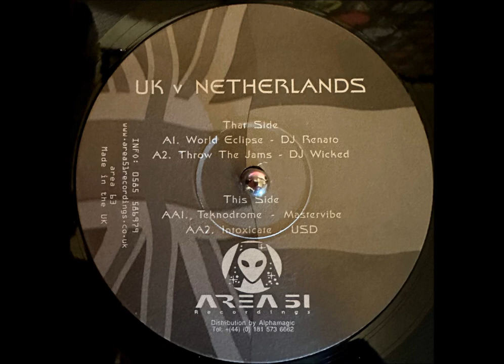DJ Renato - World Eclipse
Various – UK vs. Netherlands
Label: Area 51 Recordings – AREA 063
Format: Vinyl, 12", 33 ⅓ RPM
Country: UK
Released: 1998